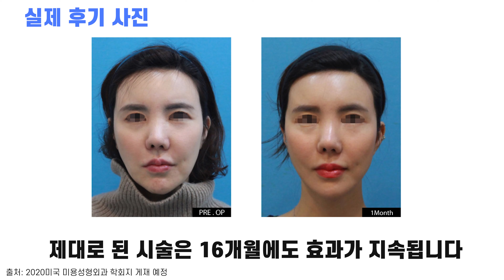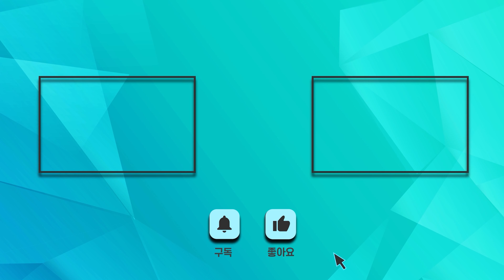[강남삼성성형외과 안티에이징]6편 ★성형다큐 4편★ 실리프팅 왜 효과가 없을까? 실패의 이유를 정확히 분석해 알려드립니다 by 박영진 박사/실리프팅부작용 ,실리프팅전후,실리프팅사례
실리프팅 후  내 얼굴이 별로 안달라진 것 같다면?
현직 성형외과  전문의 박영진 원장님이 그 이유를 분석해드립니다!

◈성형에 대해 더 자세한 상담을 받고 싶다면 아래 링크를 참고해주세요◈